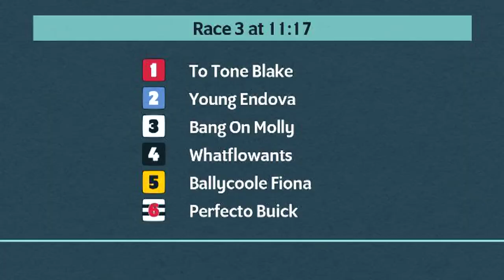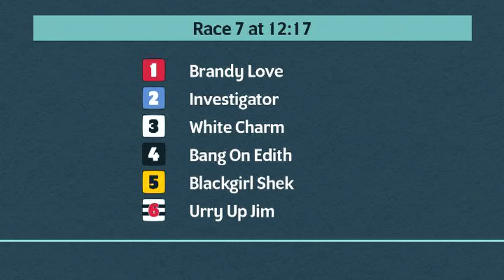Monday 8th April 2024